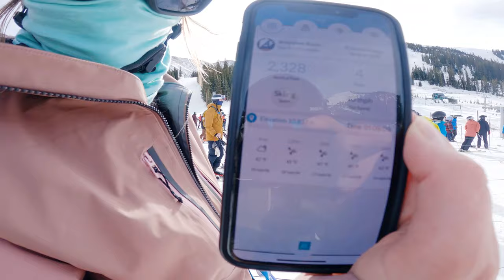Arapahoe (A) Basin | 60 Seconds with Snowledge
Arapahoe Basin opened with its first lift for the season. Good times lapping the groomer and enjoying the sunshine out here in Colorado. Navigating Covid policies and safety protocols the group is figuring out how to have fun while staying safe.  Riley, Kenzie, and Sean making the most of the early season conditions.

Snowledge Crew
❄ Kenzie Bathurst
❄ Riley Bathurst
❄ Sean Richard

Snowledge: Skiing & Snowboarding GPS Tracker App and More. Download the free iphone app in the appstore to get the most out of your time on the mountain